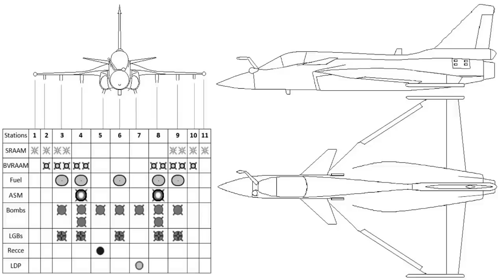Understanding Tejas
This is a video on LCA Tejas.

Credit: Kuntal Biswas
           : Translation & narration by Skanda